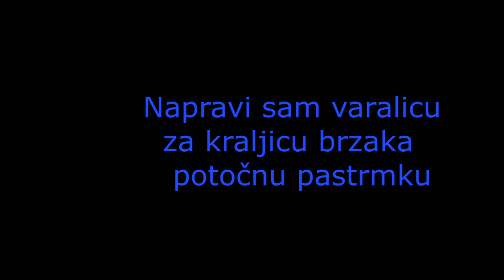Kako napraviti tvič za kraljicu brzaka.